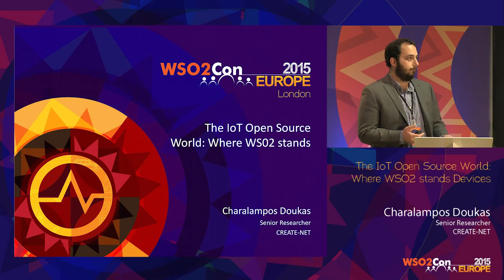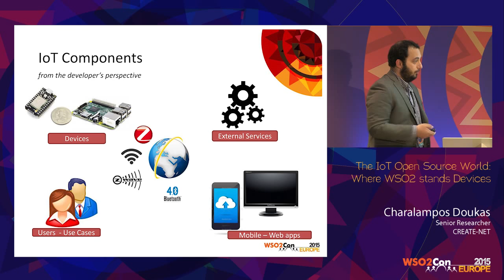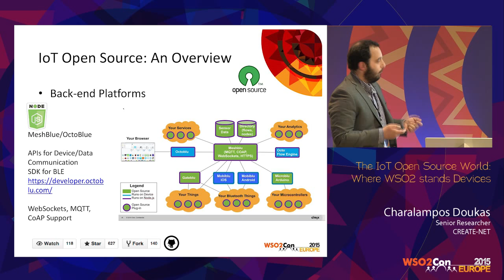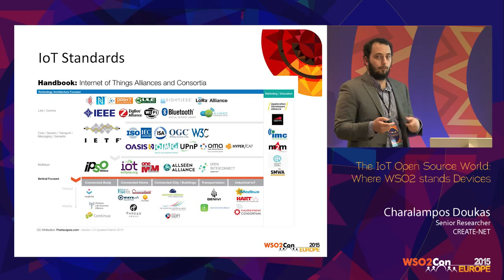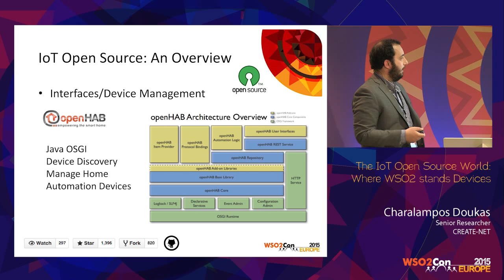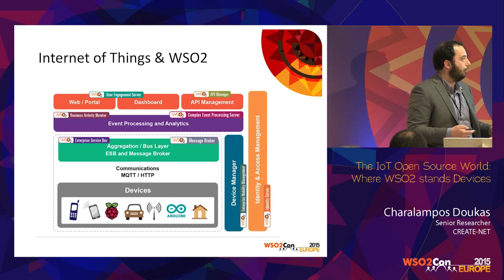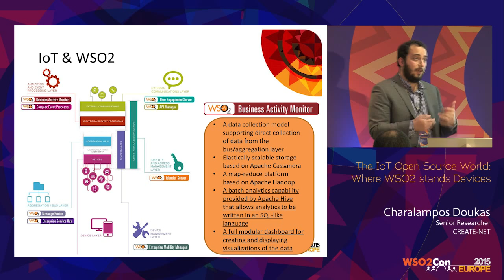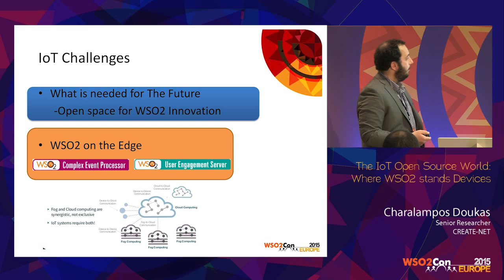WSO2Con EU 2015 : The IoT Open Source World-Where WSO2 stands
Charalampos Doukas, Senior Researcher, CREATE-NET, presented his speech on "The IoT Open Source World-Where WSO2 stands" at WSO2Con Europe 2015 on 03rd of June in London.